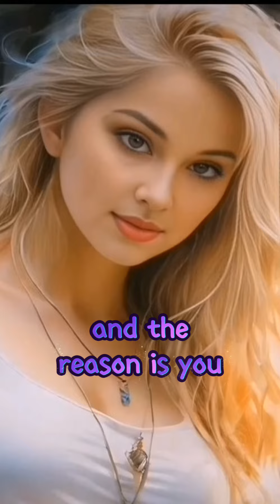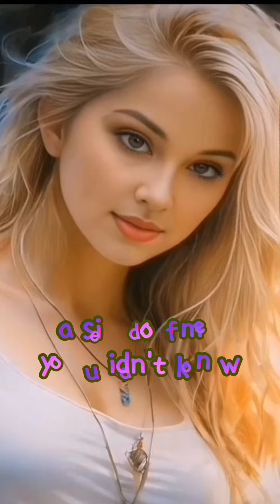The Reason by Hoobastank